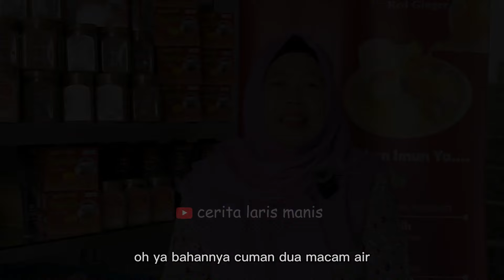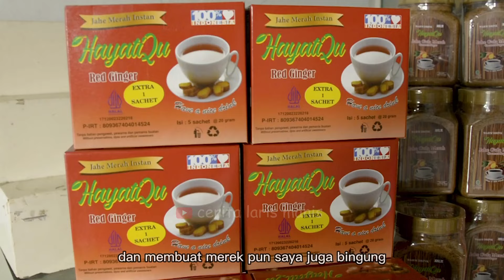PASUTRI HEBAT!! AWAL USAHA DARI SEKILO JAHE KINI PRODUKSI 1 TON/BULAN | IDE BISNIS RUMAHAN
Segment Video
00:00 intro
02:12 / *Cara membuat jahe merah instan / cara menggiling dan memeras jahe merah*
03:23 / Awal memulai usaha sekilo jahe merah
04:57 / *Cara memasak jahe merah instan sampai menjadi ekstrak jahe (bubuk jahe)*
06:36 / Mulai terjun ke bisnis minuman jahe merah instan dan omset perbulan 1 ton jahe merah di suplay ke supermarket dan apotik

Kali ini cerita laris manis menceritakan usaha jahe merah instan hayatiqu, usaha ini dimiliki oleh seorang ibu yang cerdas dan pandai melihat peluang usaha dan bisnis yang menjanjikan, usahanya dijalani secara tahap bertahap akhirnya sekarang maju dan menjadi langganan-langganan supermarket dan apotik sampai sekarang ini.
Teman teman bisa simak kisah lengkapnya di channel cerita laris manis, semoga menjadi inspirasi buat referensi teman teman yang ingin usaha kuliner, dan dapat mengikuti jejak sukses para pebisnis kuliner.. Aamiin

owner : Ibu nani haryati
usaha :  jahe merah hayatiqu

OIYA TEMAN-TEMAN YANG INGIN BELI.. MADU MAS, MADU MAS MURNI 100% diproses TANPA PEMANASAN dan TANPA CAMPURAN. Terjamin 100% keasliannya sehingga sangat bermanfaat bagi kesehatan tubuh.

Khasiat dan Kegunaan Madu MAS dari kami dibandingkan merek lain:
- Meningkatkan Imunitas Tubuh
- Mengatasi Permasalahan Pencernaan
- Menangkal Radikal Bebas
- Meredakan Batuk
- Berbagai Manfaat Khasiat Lainnya

Harga jual  95 ribu / per botol berat 500 gram

cara membuat jahe merah instan
jahe merah hayatiku
usaha jahe merah umkm
umkm unggulan tangerang selatan

Ide bisnis

Ide jualan

Ide usaha

Ide kreatif

peluang bisnis

peluang usaha

usaha sampingan

Peluang usaha

Bisnis rumahan

Usaha rumahan

Usaha kekinian

Inspirasi usaha

bussiness ideas